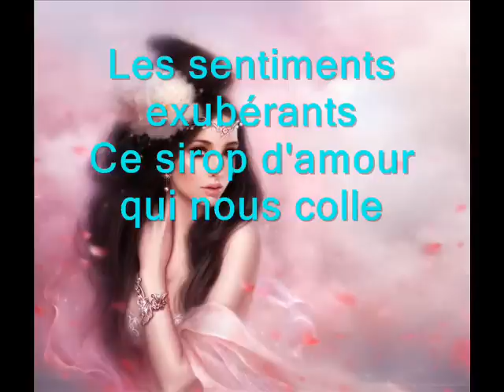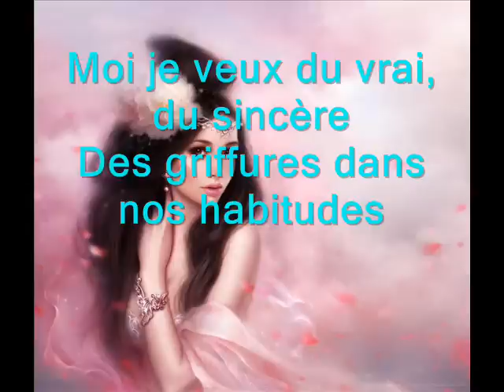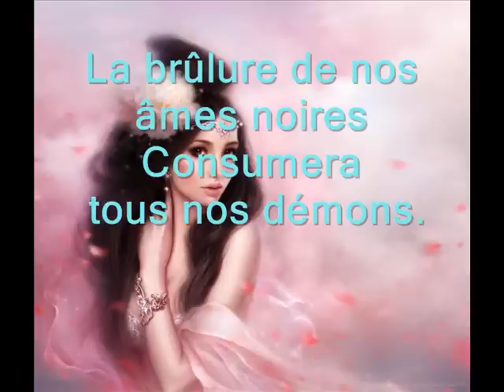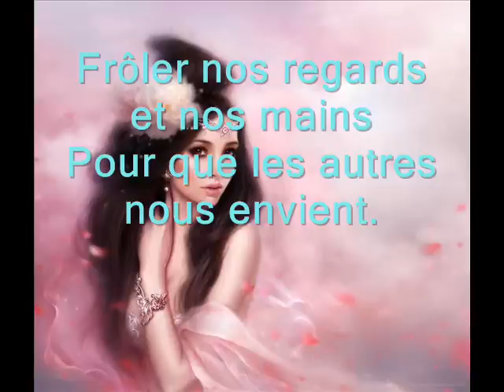Le Miroir de son Âme